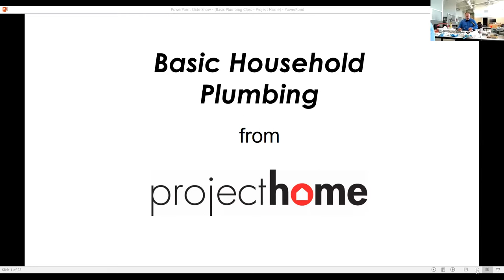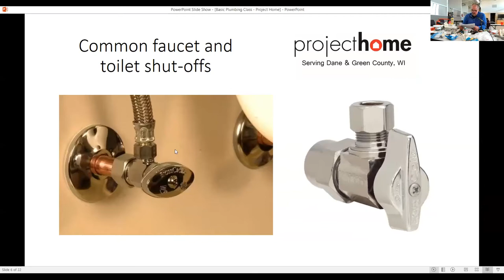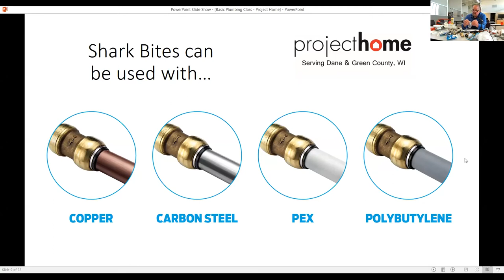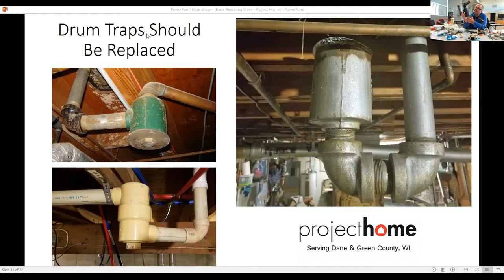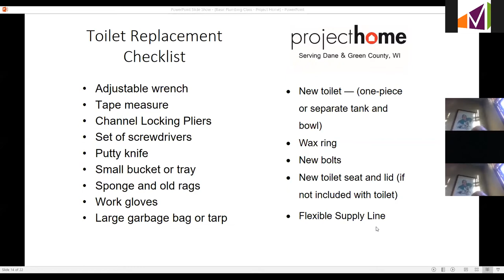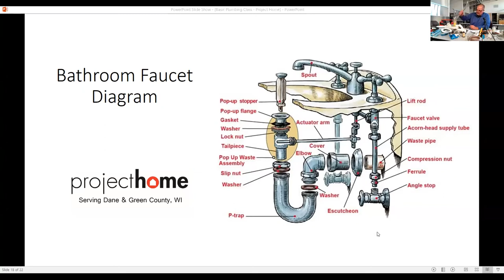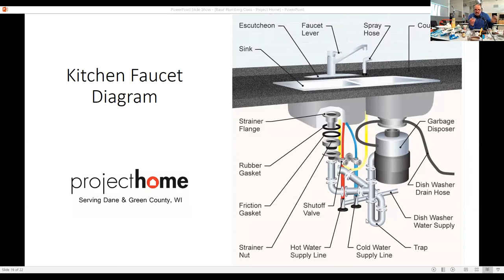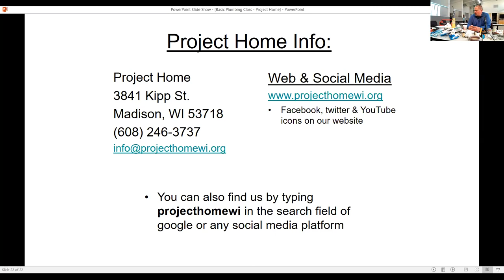Basic Household Plumbing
Presented by Project Home
Ever had problems replacing a toilet, sink or faucet? Learn the basics, the importance of the right tools and things to look out for. Also receive info on how to deal with drain problems and maintain your drainage system.